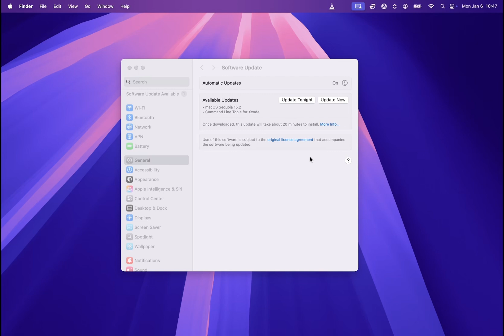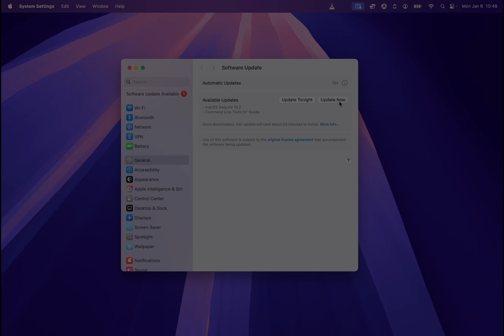How To Update MacOS?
Find out How To Update MacOS? How to turn on automatic updates on Mac? How to update Mac to the latest version?